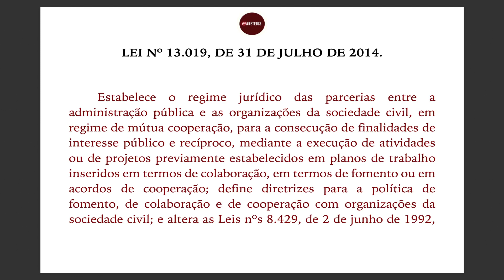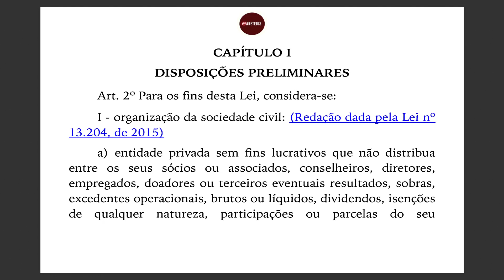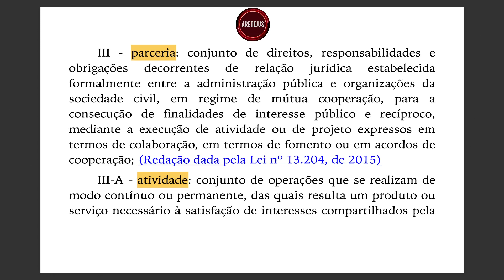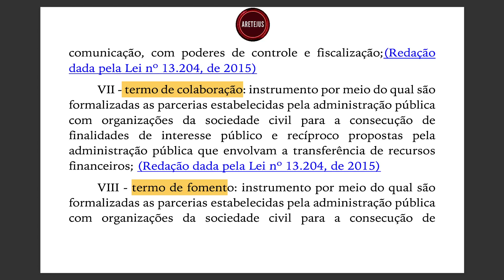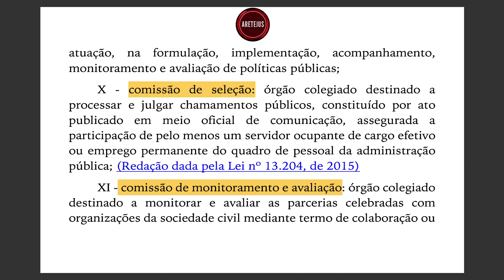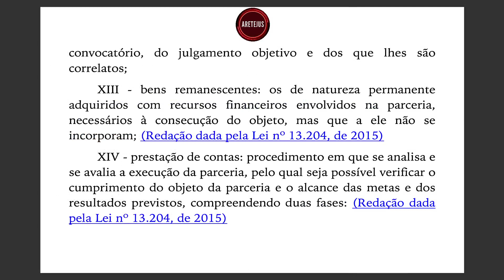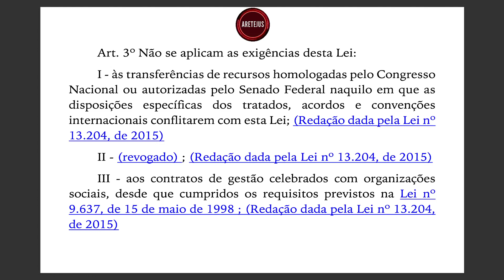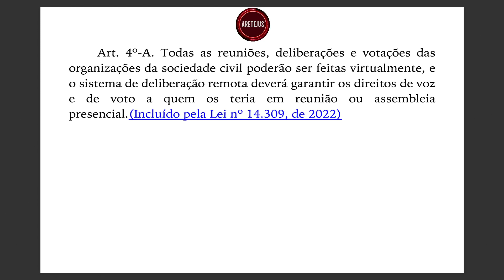Lei 13.019 EP01 Art. 1º até 4º-A | Organizações da Sociedade Civil em Audiobook 🎧📚